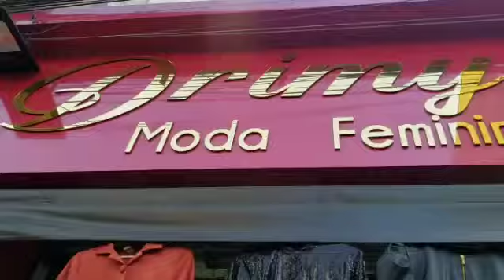DRIMY FASHIONS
Moda feminina/ SP- BRASIL